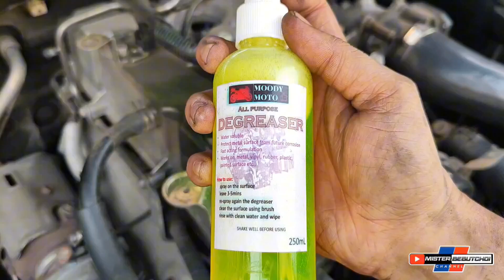DIY CHANGE OIL USING MITSUBISHI 5W-40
good day mga ka choi! sharing my video regarding how to change oil in our car!

here the tools what I used
impact wrench
12mm socket wrench
17mm socket wrench
vise grip
pliers

gadgets:
-insta360 x2
-Poco x5